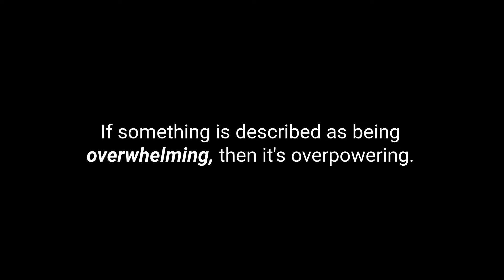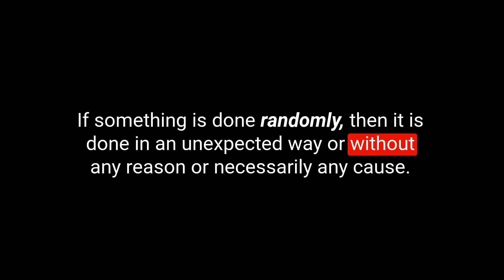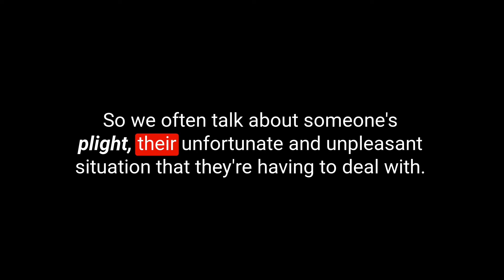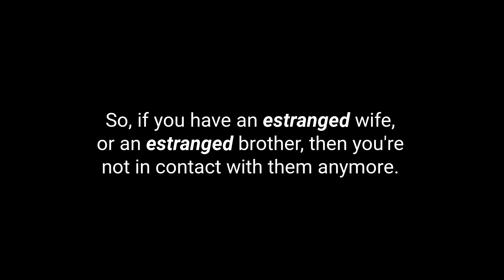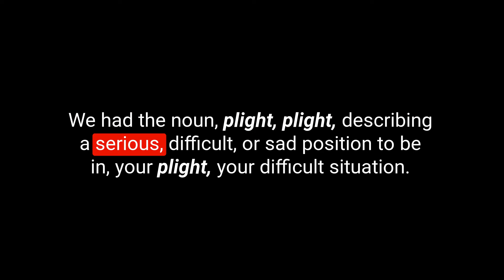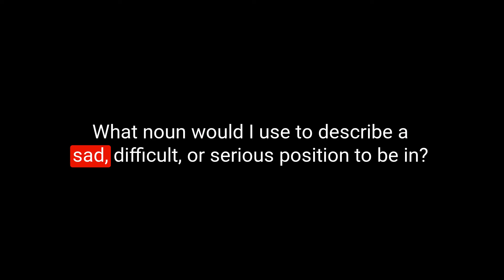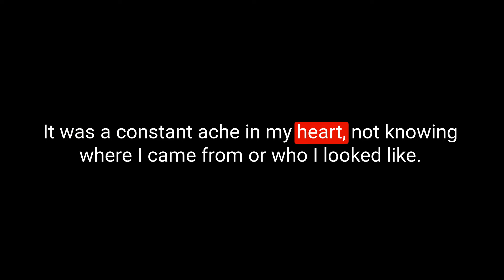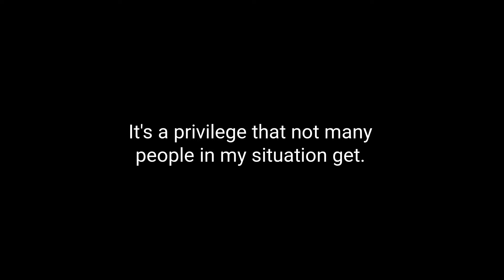Learn English Vocabulary Daily #19.3 — British English Podcast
You are listening to the English Like a Native Podcast.

This British English podcast for English language learners will introduce 5 pieces of English vocabulary to you every day from  Monday to Friday.  This is episode 203. I hope you enjoy the show.

My Links